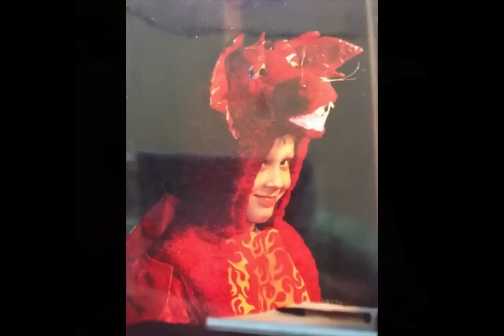Tommy Hackenberger Slideshow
In loving memory of Thomas Michael Hackenberger